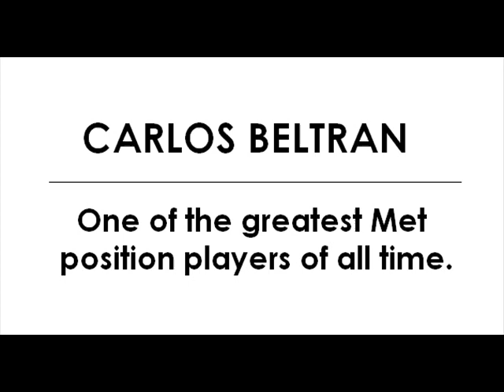Goodbye, Carlos Beltran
My picture-video tribute to one of the GREATEST Met position players of all time.